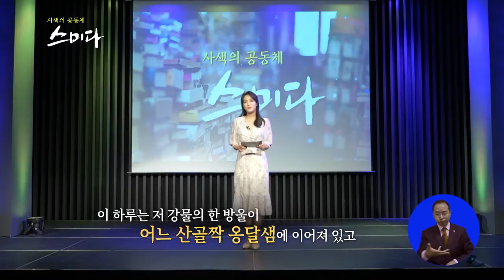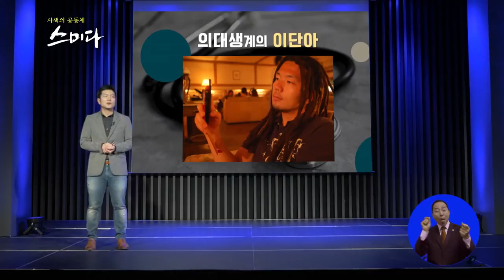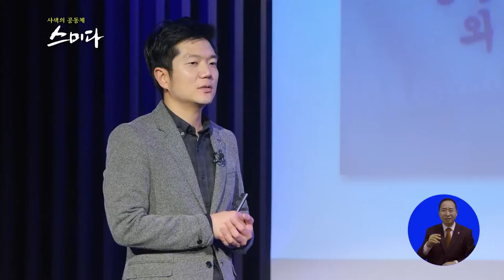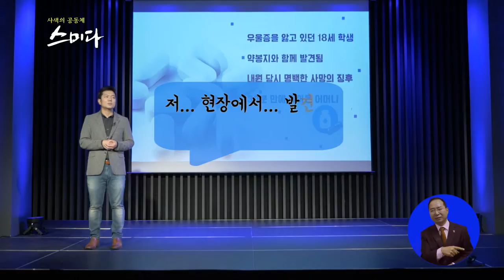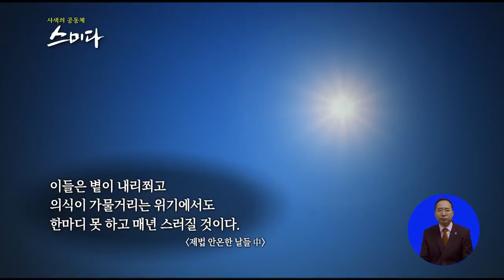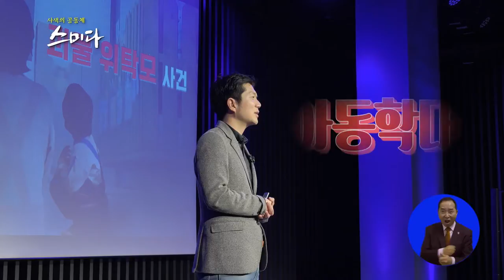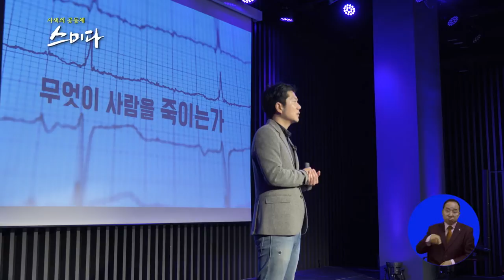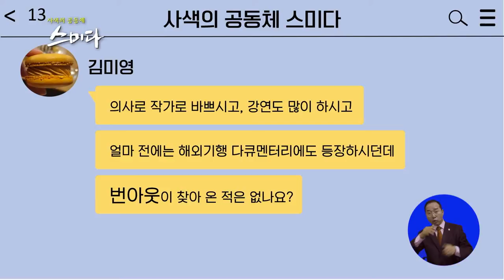사색의 공동체 스미다 _ 의사 겸 작가가 들려주는 인생의 축소판, 응급실에서 만난 불평등